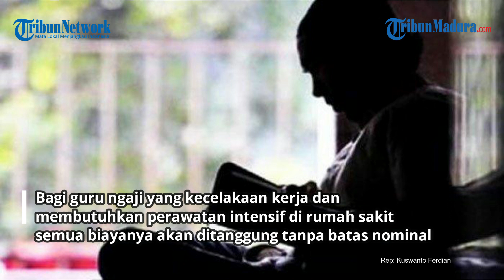Pemkab Pamekasan Jamin Kecelakaan Kerja dan Kematian Guru Ngaji, Beri Jaminan Hingga Rp 134 Juta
VP: Angga | Rep: Kuswanto Ferdian

TRIBUNMADURA.COM, PAMEKASAN - Pemerintah Kabupaten (Pemkab) Pamekasan, Madura, memberikan jaminan kecelakaan kerja hingga jaminan kematian kepada ribuan guru ngaji di daerahnya mulai tahun 2023.

Ada dua jaminan bagi para guru ngaji yang akan diberikan Pemkab Pamekasan yang bekerja sama dengan BPJS Ketenagakerjaan.

Yaitu jaminan kematian dan jaminan kecelakaan kerja dengan uang yang akan diterima sebesar Rp 42 juta.

Sementara guru ngaji yang meninggal dunia lantaran kecelakaan kerja akan menerima hingga Rp 70 juta.

Tidak hanya itu, dua anak mereka akan mendapat beasiswa mulai SD hingga perguruan tinggi dengan nominal uang yang akan diterimanya sebesar Rp 134 juta.